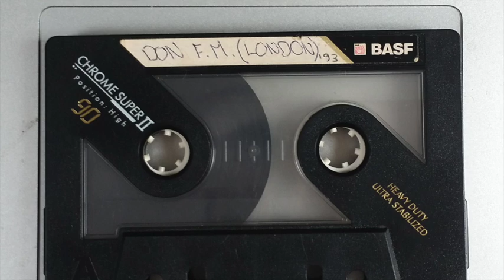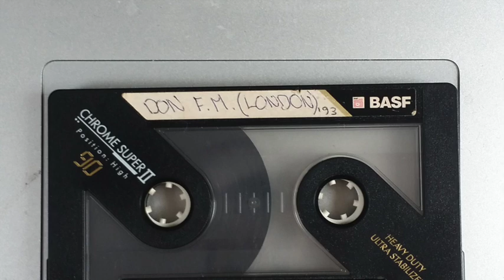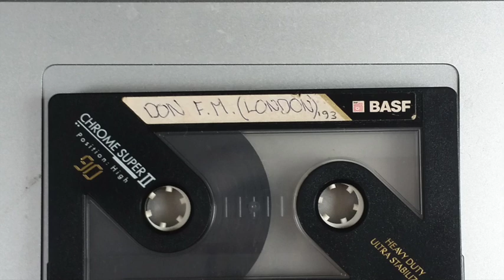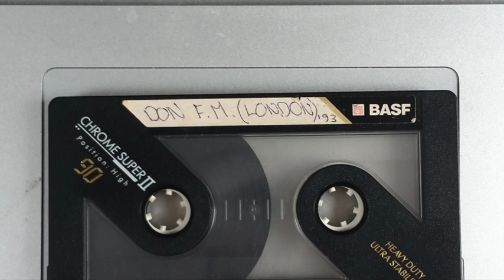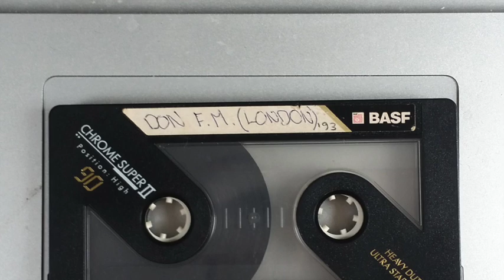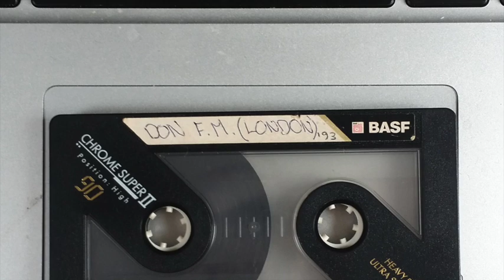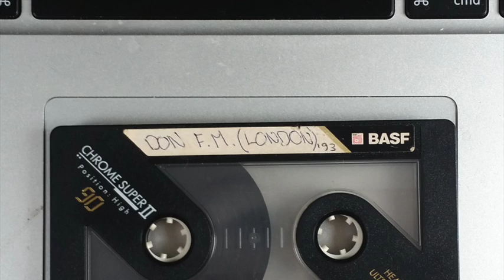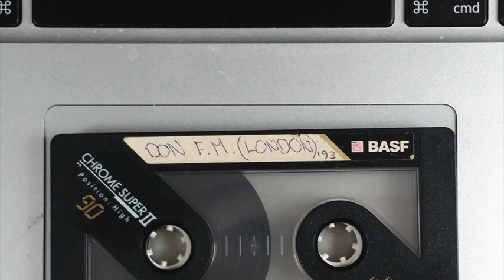DON FM 105.7 1993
DK - The Legendary "Practice Tape" 1992 DiY

Recorded by Danny G in 1993. Pretty good quality for a 22 year old tape. Great shout-outs.